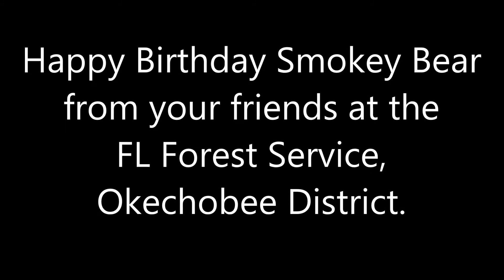Saint Lucie County Proclamation Smokey Bear's 70th Birthday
Before the Board of County Commissioners
Saint Lucie County, Florida

A Proclamation

Congratulating Smokey Bear in Saint Lucie County, Florida

Whereas,  on August 9, 2014, Smokey Bear celebrated his 70th birthday which also marks his wildfire prevention campaign as the longest running public service campaign in U.S. history. Smokey's message is as relevant today as it was in 1944. In fact, his message is even more relevant today as people are living closer and closer to natural areas -- so, no retirement for Smokey! ; and

Whereas,
the Florida Forest Service, Okeechobee District, is responsible for educating the public in the best practices to prevent wildfires and educating homeowners on how to reduce their wildfire risk in a six county area, including Saint Lucie County; and

Whereas,
 In the last five years, Florida Forest Service, Okeechobee District, State Wildland Firefighters have responded to over 155 wildfires in Saint Lucie County that burned 3,017.3 acres; and

Whereas,
When the Florida Forest Service is NOT actively engaged in fighting wildfires they are conducting prescribed burns, mowing and chopping vegetative fuels in high wildfire risk areas in Saint Lucie County to reduce the size and intensity of a wildfire near communities. In the last five years, the Florida Forest Service provided 5,323 burn authorizations to local ranchers, farmers and land managers to prune, clean and remove insects and exotics.

Now, therefore, be it proclaimed by the Saint Lucie County Board of County Commissioners that Smokey Bear is congratulated on his 70th birthday and his continued efforts to remind citizens to be careful when using fire in natural areas. Further, the Board commends the men and women of the Florida Forest Service for their partnership with Saint Lucie County and Smokey Bear in wildfire prevention and mitigation.